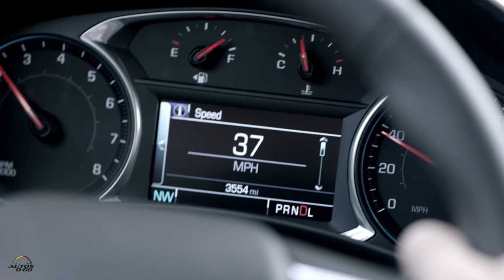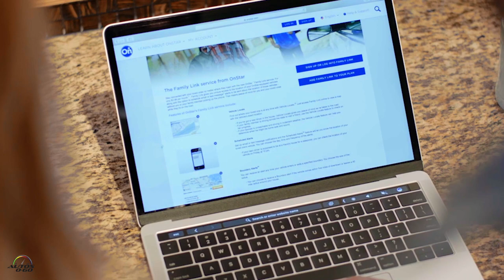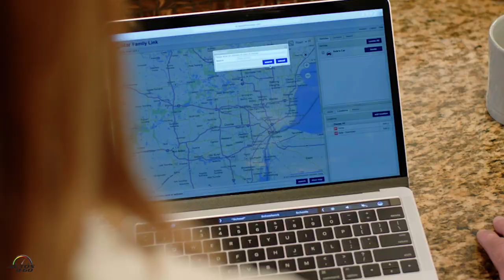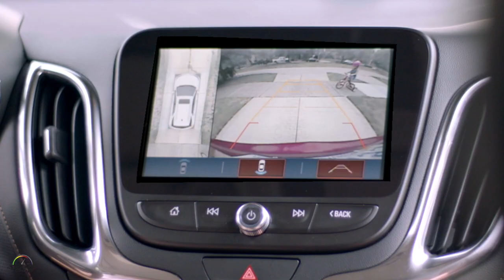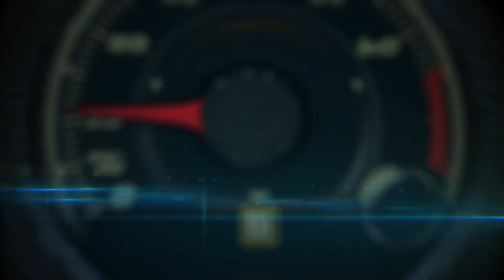Chevrolet Equinox 2019 con tecnología de seguridad para toda la familia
Chevrolet Equinox 2019 con tecnología de seguridad para toda la familia, justo a tiempo para los viajes del verano.